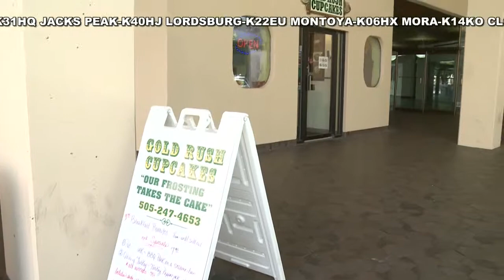Taste of NM Gold Rush Cupcakes&Pets at Balloon Museum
Check out Gold Rush Cupcakes which is Albuquerque's Premier Cupcake Destination and a must have at this weekend's Taste of New Mexico. Also, Kenny Hatchitt is live at the Anderson Abruzzo Albuquerque International Balloon Museum with Jennifer Taylor and our favorite Canine, Travelin' Jack, with details about how you can involve your pets in the festivities and even add a new member to your family with the Adoptable Pets!